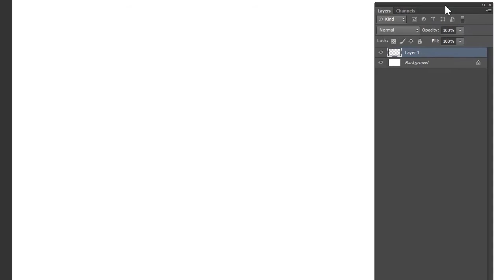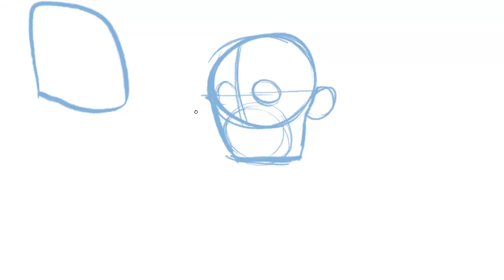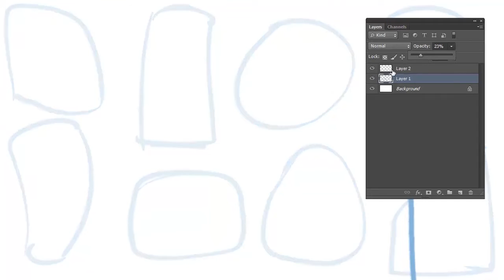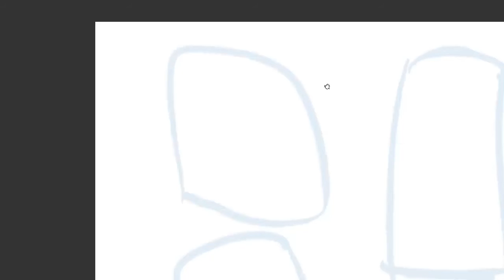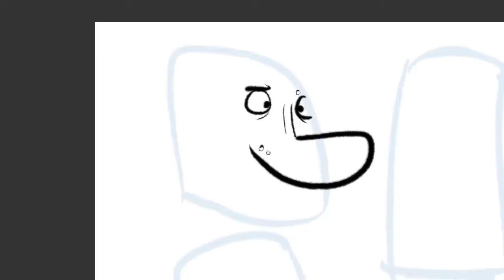How I Draw Heads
In this video, I show you some of the simple shapes I use to get a range of different looks for my cartoons. Give it a whirl!